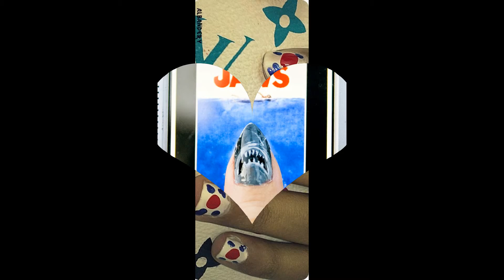50.000 Nail Art Designs Part 61 Top Best Pictures